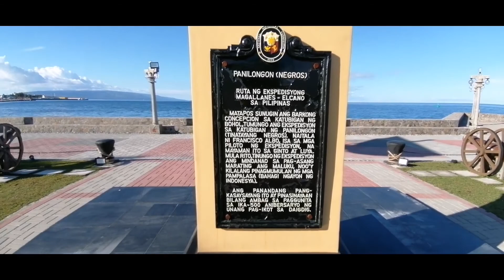NEW DUMAGUETE BOULEVARD || Mototravel vlog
Vlog Title: NEW DUMAGUETE BOULEVARD || Mototravel vlog